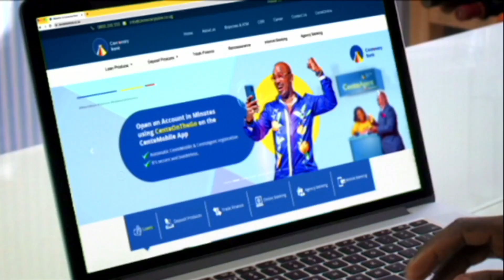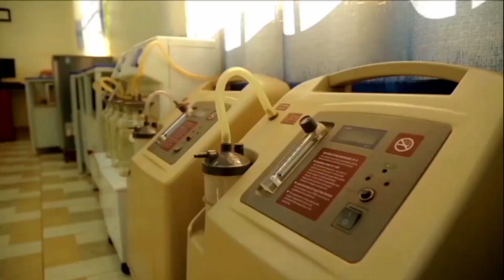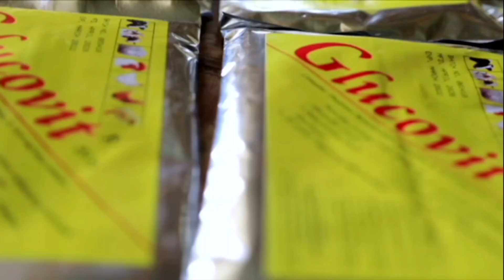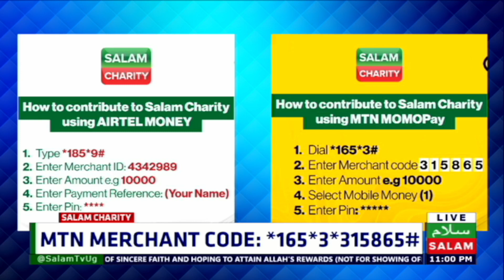Waayo Mu Kubbo Lya Allah - Salam Charity